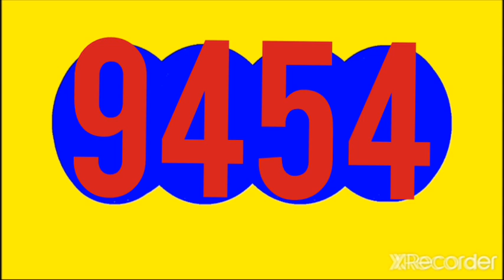EL CHONTICO NOCHE RESULTADO HOY MARTES 10 DE MAYO DEL 2022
RESULTADO CHONTICO NOCHE HOY MARTES 10 DE MAYO DEL 2022

RESULTADOS SORTEOS DE LOTERIAS Y CHANCES DE HOY MARTES 10 DE MAYO DEL 2022